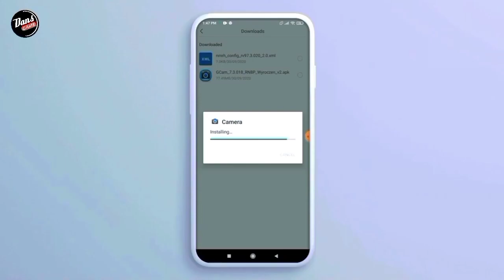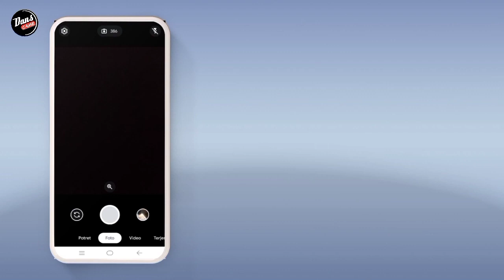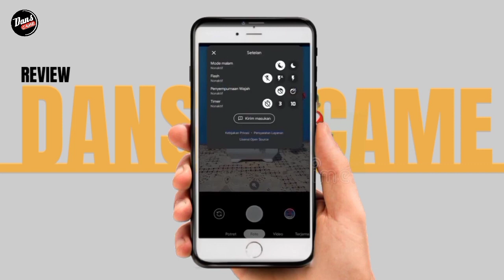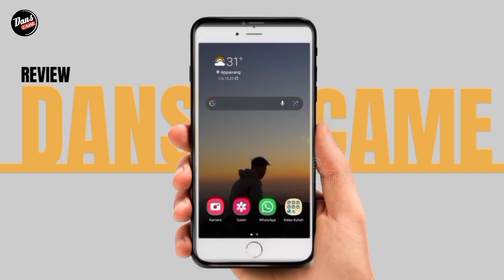INSTAL GCAM SAMSUNG A12 - GOOGLE CAMERA SAMSUNG A12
🚫 Mohon maaf jika Vidio Sedikit Melebar, Disini untuk Gcam nya tidak Memakai Config Sob ‼️

📷 GCAM GO V1.83 (Night Mode)

⛔ No one no work?
Use gcam Number 2 (Jika tidak work coba gcam nomor 2)

📷 GCAM GREADNEST2 (Night Mode)

⛔ Perhatian
Bahwa Nightsight memerlukan dukungan RAW terbuka Camera2API. Namun. beberapa fungsi lain berjalan tanpa Camera2API Limited dan warisan. Aplikasi ini berisi lib arm64-v8a dan armeabi-v7 sehingga akan dipasang di kedua arch.

Terimakasih.

1. SAMSUNG A12
2. Kinemaster Pro
3. Pixel LaB